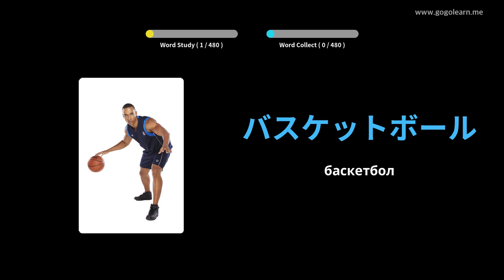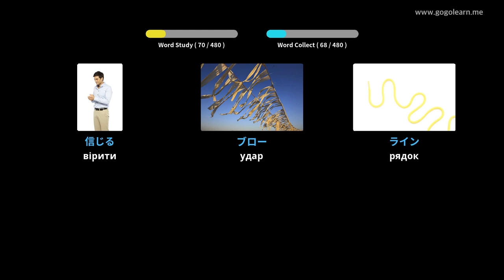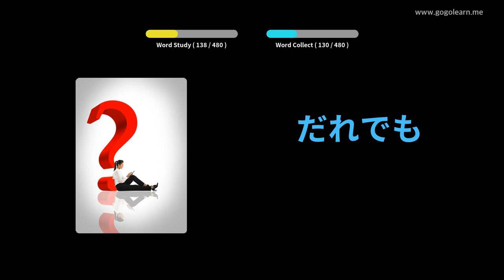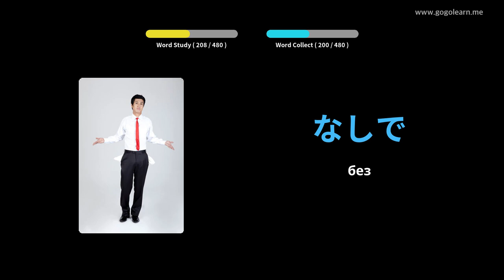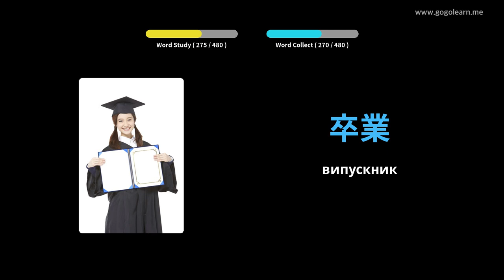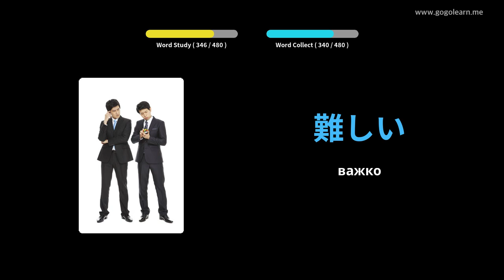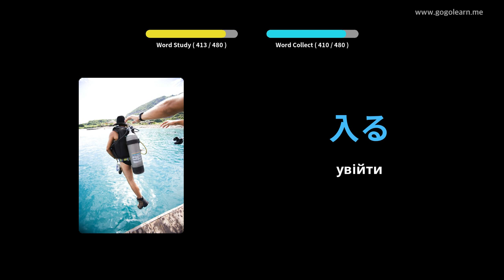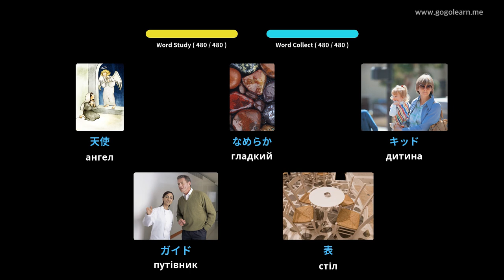Японська лексика Початкова школа | Golearn